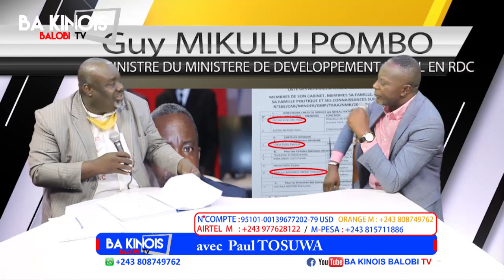URGENT IGF DEMANDE L'ARRESTATION DU MINISTRE GUY MIKULU POUR LE DÉTOURNEMENT $ 😭😭😭😭